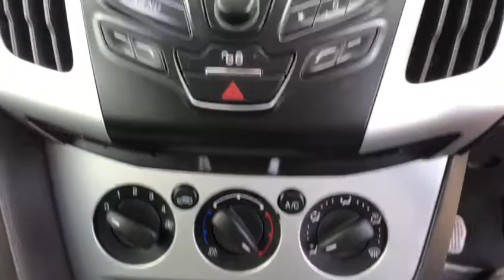Ford Focus 1.0 SCTi EcoBoost Zetec 5dr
DEAR ALL CUSTOMERS, WELCOME TO SAY MOTORS WE ARE OFFERING LIVE WALK AROUND VIDEOS OF ANY CARS YOU MAY BE INTERESTED IN AND OFFERING DELIVERY AT A DISCOUNTED RATE TO HELP WITH YOUR NEEDS WE CAN EVEN DEMONSTRATE THE VEHICLE SO YOU CAN SEE HOW WELL YOU WANT TO CHECK ANYTHING. WE CAN ALSO TAKE CARE OF ANY KIND OF MAINTENANCE IF REQUIRED BY FULLY QUALIFIED ENGINEERS USING THE LATEST EQUIPMENT. YOU CAN LEAVE A DEPOSIT TODAY AND HAVE YOUR VEHICLE DELIVERED WITHIN A WEEK. Late Viewing Available, Open 7 Days with over 100 cars in stock call us until 10pm nationwide delivery & appointments available - Why buy from us?* OUR CARS ARE DEEP STEAM CLEANED, SANITISED AND FULLY PREPARED READY TO DRIVE AWAY *ADMIN FEES and WARRANTY ARE ALL INCLUSIVE OF PRICE* - face mask and hand sanitiser available to insure a safe place to work & visit. PART EXCHANGE YOUR OLD CAR, TOP PRICES PAID* NO PUSHY SALES AND MOST OF ALL *SUPERB CUSTOMER SERVICE* SOLID MOTORING DRIVES SUPERB ANY INSPECTION WELCOME ***GREAT VALUE FOR MONEY**no creaks and squeaks pre delivery inspection report included, CHECK OUR REVIEWS VOSA Mileage Verified, TRUSTED, APPROVED & WARRANTED - RESERVE YOUR CAR FOR ONLY £100 DEPOSIT **and have it DELIVERED TO YOUR DOOR - EMAIL OR CALL US FOR A QUOTE ***ALL MAJOR DEBIT/CREDIT CARDS ACCEPTED **Buy with confidence** Your satisfaction is our reputation** FOR MORE IMAGES VISIT OUR DUE TO OUR HIGH STANDARD OF PREPARING VEHICLES OFFERED FOR SALE AND NEW STOCK TURNING OVER WEEKLEY, CARS MAYBE ADVERTISED BUT AWAITING PREPARATION THEREFORE WE DO OUR UTMOST TO CATER FOR ALL OUR CUSTOMERS NEEDS. AA BREAKDOWN COVER INCLUDED - 12 MONTHS WARRANTY INCLUDED IN THE PRICE - UPGRADE WARRANTY to 15 Months for only £49